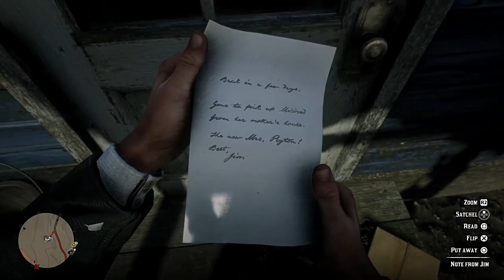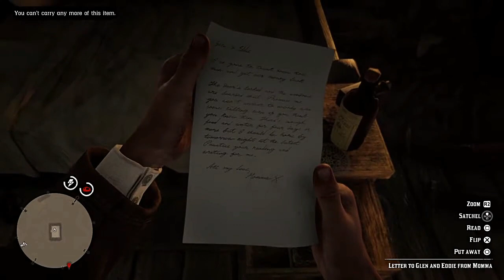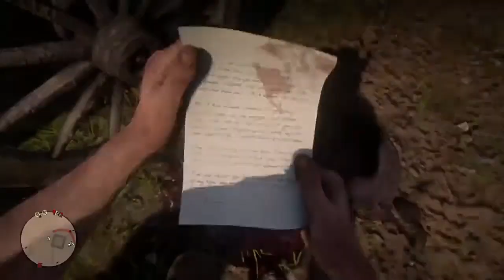Las cabañas más misteriosas en Red Dead Redemption II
Compilación y lista de las cabañas y chozas más misteriosas en la entrega de videojuegos Red Dead Redemption II.